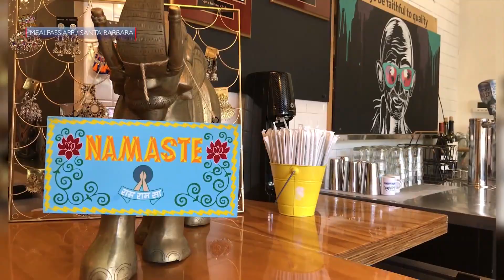Santa Barbara chosen as pilot city for Australian-based MealPass App